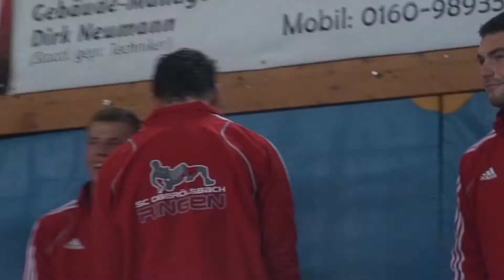Ringen Oberölsbach 06.08.11 Amberg 120kg (GR)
Freundschaftskampf
SC Oberölsbach vs. RC Bergsteig Amberg - 120kg (Gr./Rö.)
Nendel, T. vs. Hirsch, A.